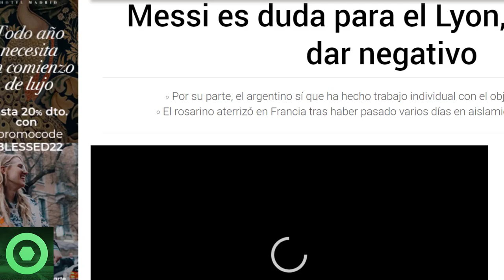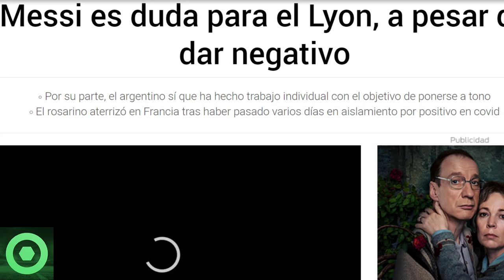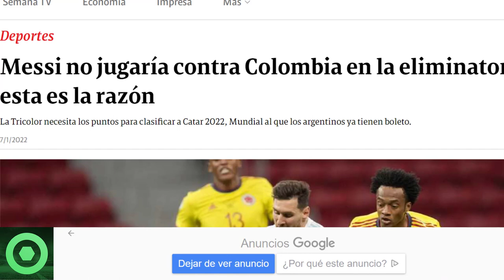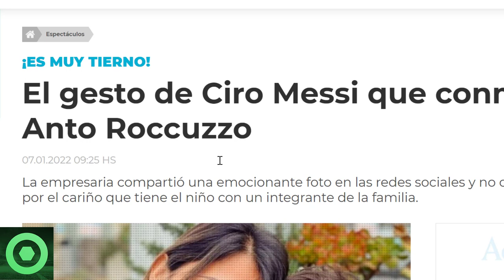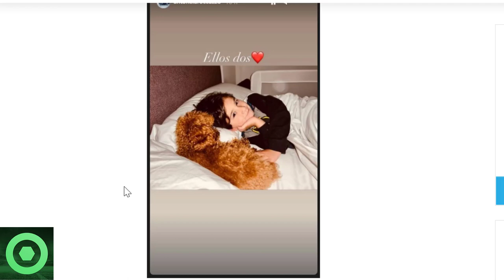🔴¡ÚLTIMA HORA de LEO MESSI con el PSG y ARGENTINA🔴ONCES del LYON vs PSG🔴BRUTAL GESTO de CIRO MESSI 🔴